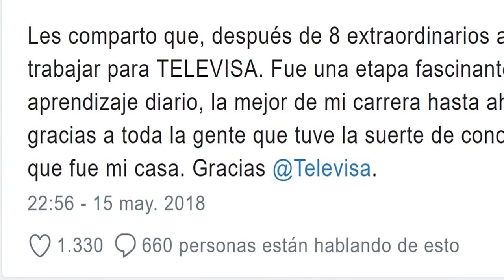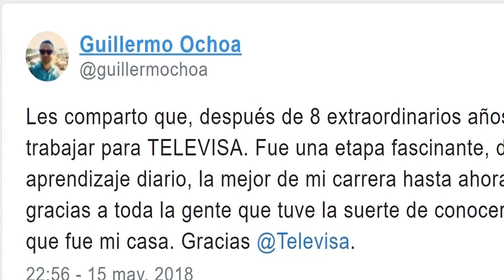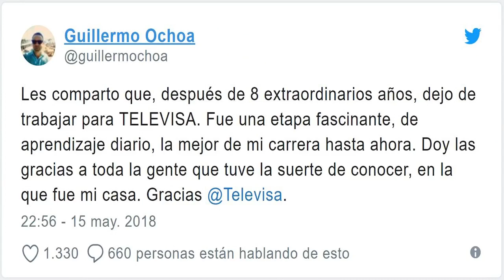Televisa se hunde; famoso conductor abandona la empresa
La fuga de talentos continúa en Televisa, ahora un famoso conductor de noticias anunció su salida de la empresa. Se trata de Guillermo Ochoa, hijo del emblemático presentador del mismo nombre en los 80.

Fuente: goo.gl/1od4cC